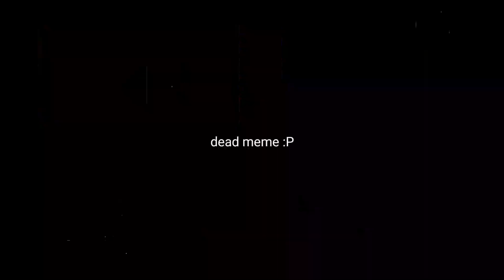i don't know what this is or why i made it.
that was a good shitpost